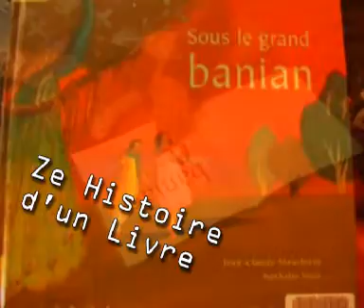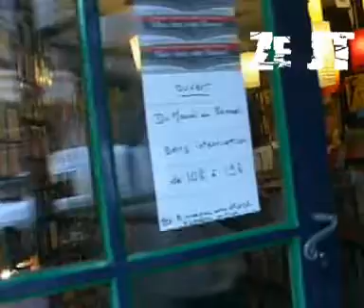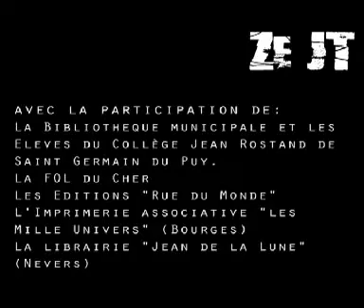Histoire d'un livre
Les différentes étapes de la fabrication d'un livre